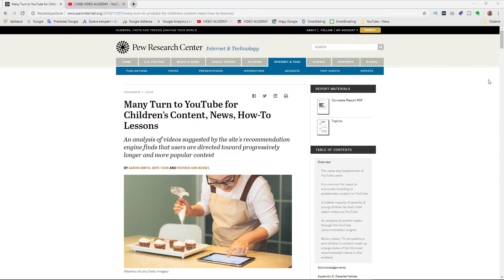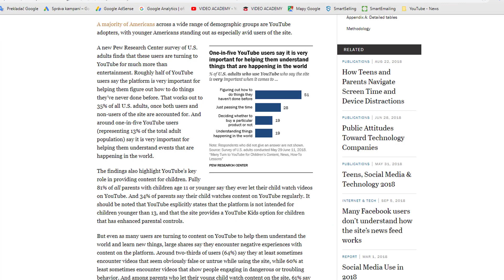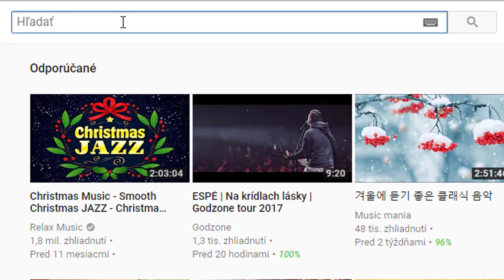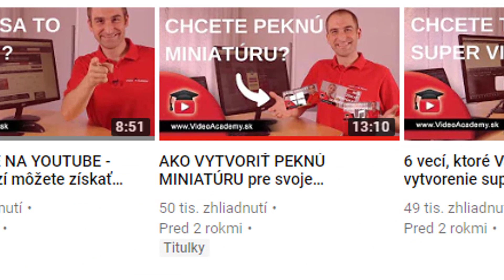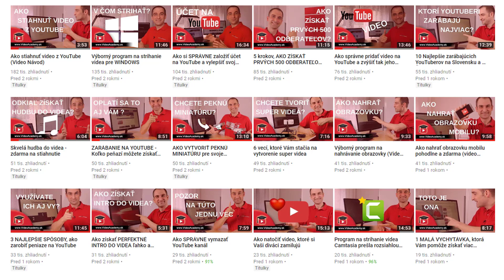Ktorá je NAJHĽADANEJIŠIA FRÁZA na YouTube a ako ju môžete strategicky využiť pri budovaní kanálu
Páči sa Vám VIDEO ACADEMY a chcete na YouTube rásť? Tu sú kroky, ktoré Vám pomôžu vyrásť čo rýchlejšie:

2. STRETNIME SA OSOBNE na živom kurze YouTube Tajomstvá (kurz sa koná 3x do roka)

3. POTREBUJETE PORADIŤ INDIVIDUÁLNE? Dohodnite si osobnú konzultáciu a rád zodpoviem všetky Vaše otázky

PRIDAJTE SA!